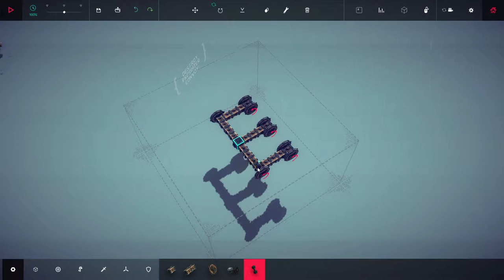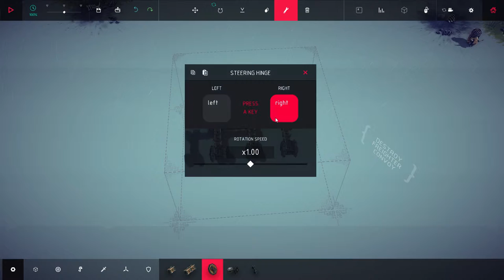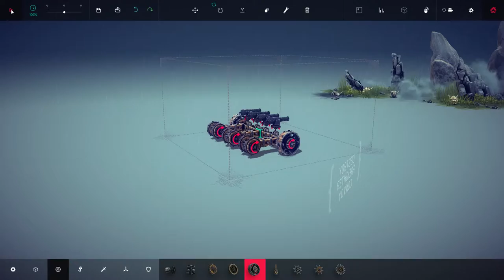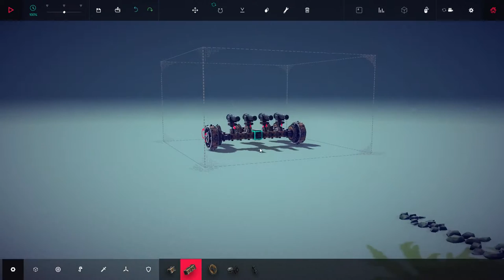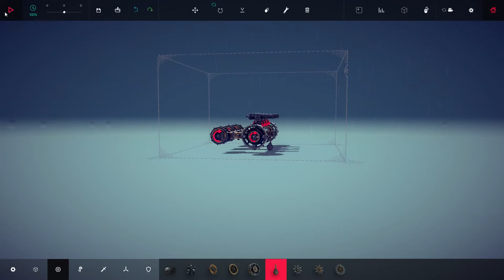Besiege #9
Hi!
Habe vergessen den Panzer zu speichern, Mist.
Naja, so schwer zu bauen war er ja auch nicht :D
LG Stefan

YouTube Kanäle=